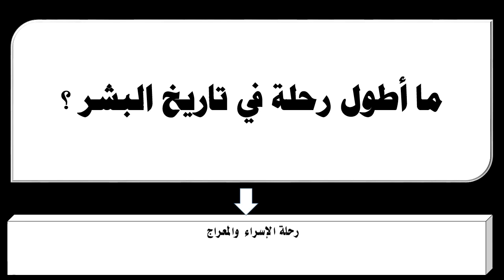ما أطول رحلة في تاريخ البشر ؟